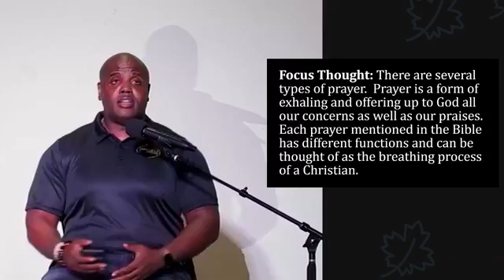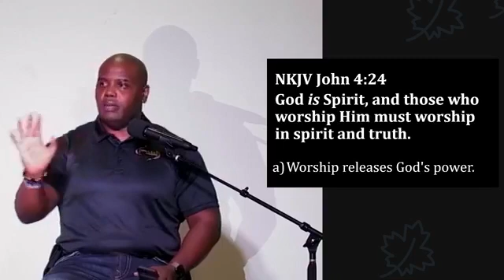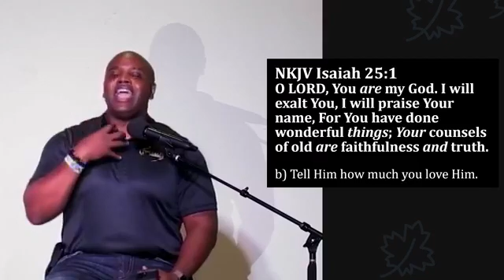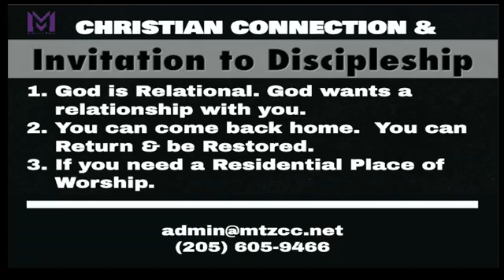Your Prayers Are Powerful: Lesson 5: The Prayer of Worship and Adoration